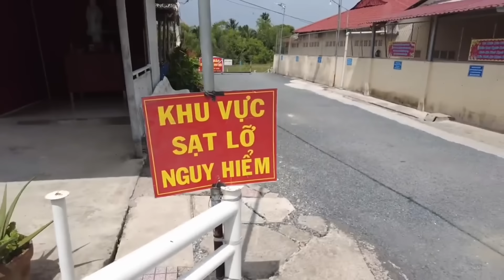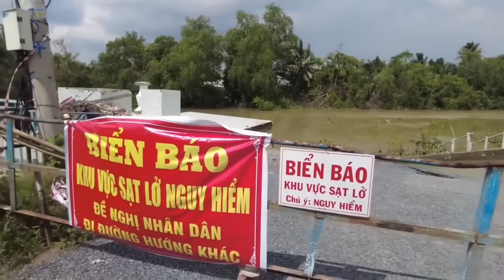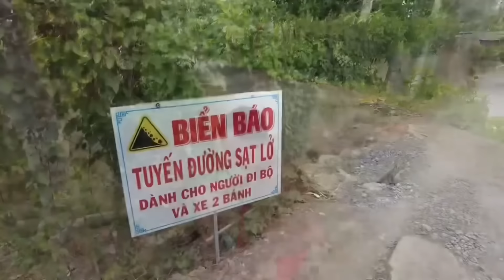Trời Đất Rung Chuyển Sụp Như Động Đất Cảnh Báo Sạt Lỡ Nghiêm Trọng Một Đêm Mất Hết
Chào Mừng Các Ông Bà Cô Chú Anh Chị Đã Trở Lại Kênh của Vũ
Mong Mọi Người Ủng Hộ Kênh Mình Để Đạt 10N sub nha
Cám ơn Quý Cô Chú Anh Chị đã dành thời gian quý báu quan tâm và theo dõi Video Clip, nhớ Like và Chia Sẻ đừng quên nhấn nút Đăng Ký để đón xem những Clip mới nhất của kênh VŨ MIỀN TÂY